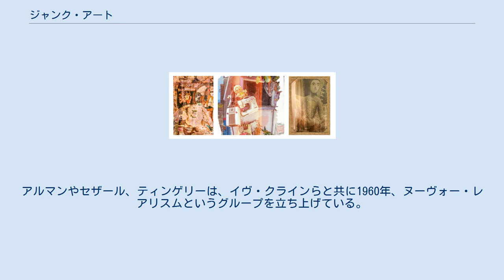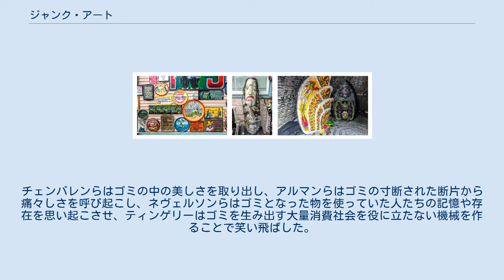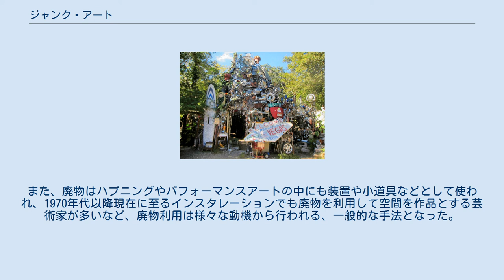ジャンク・アート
ジャン・ティンゲリー制作による、バーゼルにある廃物噴水 ジャン・ティンゲリー制作による『Eos xk (3)』、エルサレムのイスラエル美術館 ジャンク・アート（junk art）とはジャンク（廃棄物、がらくた）を寄せ集めるなどして制作した芸術作品を指す。
廃物美術、廃品美術ともよぶ。
1950年代以降急速に脚光を浴びた手法で、21世紀の現在にまで続いている。
 ジャンク・アートの起源である廃物利用の芸術は、パブロ・ピカソやジョルジュ・ブラックらによるパピエ・コレや、ハノーファーで活躍した1920年代のダダイスムの美術作家、クルト・シュヴィッタースのメルツ絵画（紙切れや路上の廃棄物をコラージュにしたもの）やメルツ建築にそのさきがけを見ることができる。
また、見つけてきた既製品を使って全く異なった美術作品にすることは、同じくダダイスムの美術家・マルセル・デュシャンのレディメイドに起源を見出すこともできる。
いずれも、20世紀初頭の急速な機械化・工業化や量産品の台頭に対する芸術家からの反応といえる。
しかしシュヴィッタースのメルツ絵画などを除き、1910年代から1920年代のダダイスムの中では、廃物使用よりは新品の既製品を本来の使用方法と異なった方法で寄せ合わせて展示し（アッサンブラージュ）、その製品の意味をずらしたり変えたりすることが多かった。
 これに対し、第二次世界大戦後の1950年代後半から、欧米各国で廃棄物のかけらを寄せ集めた作品を作る美術家がほぼ同時に現れ、急速に広がった。
 アメリカ合衆国ではジョン・チェンバレンが廃車の断片を組み合わせて構成した彫刻を作り上げた。
ロバート・ラウシェンバーグは新品の既製品の布や機械などと廃物を組み合わせたが、さらにここへ絵具を塗りつけた。
彼はこれをコンバイン・ペインティング（アッサンブラージュの上に絵具を塗った絵画・彫刻作品）と呼んだが、絵具を塗ることで新品の既製品も廃物と化してしまうものだった。
またルイーズ・ネヴェルソンも箱の中に木切れや捨てられた家具のかけらを寄せ集めて黒く塗り、箱を多数積み上げ体を覆うばかりの大きさに積み上げた彫刻を作った。
ジョゼフ・コーネルも、手に乗るサイズの箱に親密な廃物などで小宇宙を作るごく小さな彫刻作品を制作した。
特にラウシェンバーグの影響は大きく、戦前のダダイスムに対するネオダダという美術動向の中心とみなされるようになった。
 フランスをはじめヨーロッパでも廃物芸術が盛んになった。
アルマン（アルマン・フェルナンデス）は廃物の中から同じ種類の、直接人間が手にしたり身につけたりする物を大量に集め、寄せ集めて作品を作った。
セザール（セザール・バルダッチーニ）はくず鉄を寄せ集めて溶接した人体彫刻から始まり、廃車をプレス機で圧縮する彫刻を作った。
ジャン・ティンゲリーは捨てられた家電や機械の一部などを組み立てて、不器用に動いて音を立てる巨大な機械を製作した。
1960年にはニューヨーク近代美術館でそのうちの一台を動かして最後は自ら炎上して崩壊するというパフォーマンスを行った。
アルマンやセザール、ティンゲリーは、イヴ・クラインらと共に1960年、ヌーヴォー・レアリスムというグループを立ち上げている。
 こうした同時多発的な廃材利用やアッサンブラージュは、大量生産と大量消費によって物が簡単に捨てられ、街や各地の処分場に廃棄物の山ができ始めた時期を反映している。
彼らはゴミを素材に取り入れることで、もはや人間を取り巻く自然の一部と化した廃物との付き合い方や大量消費社会での生き抜き方を模索した。
チェンバレンらはゴミの中の美しさを取り出し、アルマンらはゴミの寸断された断片から痛々しさを呼び起こし、ネヴェルソンらはゴミとなった物を使っていた人たちの記憶や存在を思い起こさせ、ティンゲリーはゴミを生み出す大量消費社会を役に立たない機械を作ることで笑い飛ばした。
 ネオダダやヌーヴォー・レアリスムが1960年代前半に収束し、ジャンク・アートという言葉がやや廃れた後も各作家らは廃物を利用した作品制作を続けた。
また、廃物はハプニングやパフォーマンスアートの中にも装置や小道具などとして使われ、1970年代以降現在に至るインスタレーションでも廃物を利用して空間を作品とする芸術家が多いなど、廃物利用は様々な動機から行われる、一般的な手法となった。